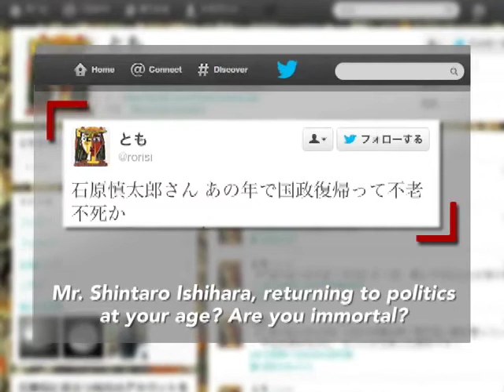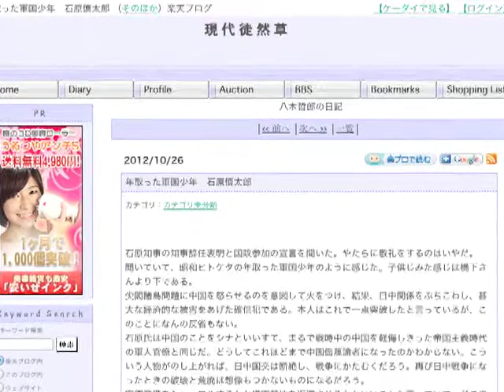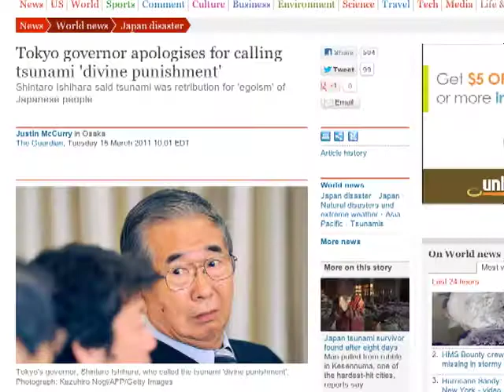A Japanese Tea Party? Tokyo Mayor Shakes Up Political Scene (LinkAsia: 11/2/12)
Tokyo's controversial, right-wing mayor Shintaro Ishihara has announced that he is forming his own national political party. Contributor Nicholas Ito reports from Tokyo on how Japanese citizens are reacting to this news on social media.

IMAGE: Governor of Tokyo Ishihara arrives for the 28th OCA General Assembly in Singapore: REUTERS/Tim Chong